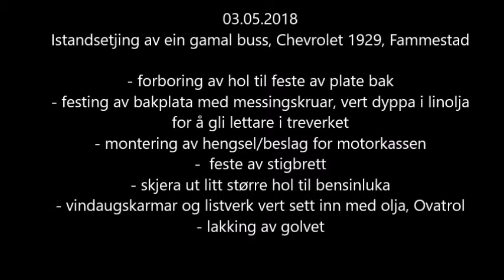03.05.2018 Istandsetjing av ein gamal buss, Chevrolet 1929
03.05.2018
Istandsetjing av ein gamal buss, Chevrolet 1929, Fammestad

- forboring av hol til feste av plate bak
- festing av bakplata med messingskruar, vert dyppa i linolja for å gli lettare i treverket
- montering av hengsler/beslag for motorkassen
-  feste av stigbrett
- skjer ut litt større hol til bensinluka
- vindaugskarmar og listverk vert innsett med olja, ovatrol
- lakking av golvet